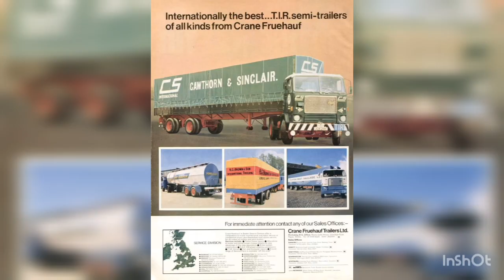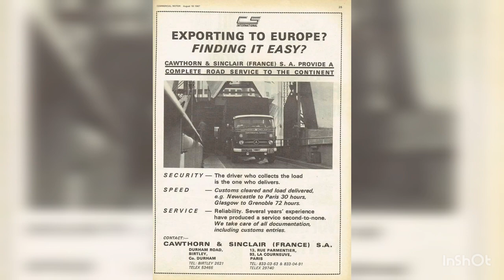CAWTHORN & SINCLAIR INTERNATIONAL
Uk International
Haulage
Uk transport
Uk haulage
Truckers
Truck blogs